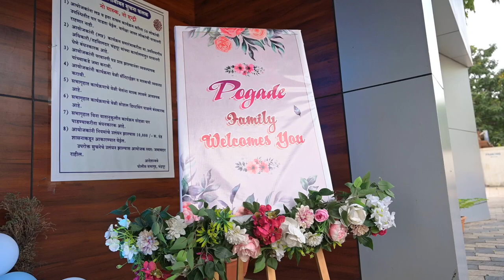Anvey Naming Ceremony 🎉🎊